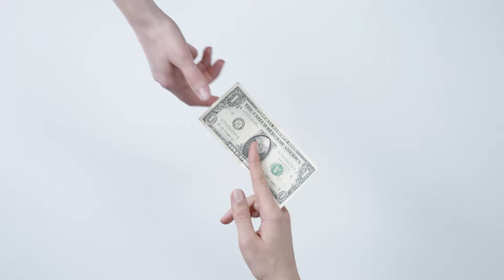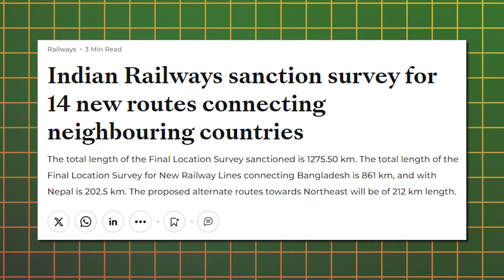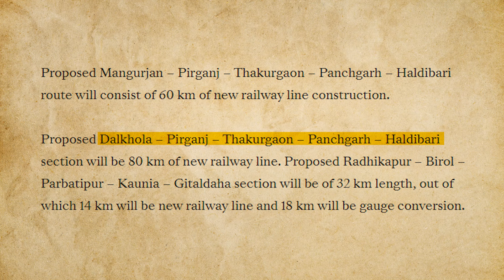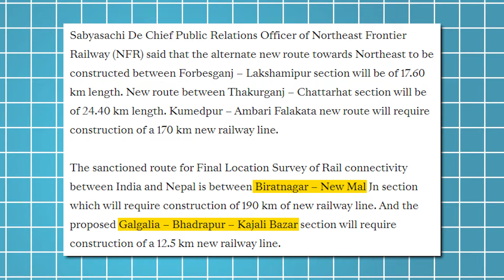Why is India Building 14 International Railway Lines || रेल से देश के बहार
As part of preparations to meet challenges from China and Pakistan, India is planning to lay 14 strategic railway lines close to borders with these two countries to help in easier and faster movement of troops.
The railway lines are besides 73 roads being constructed along the Line of Actual Control (LAC) with China, sources said in Delhi on Sunday.
Out of the 14 planned railway lines, survey has been completed for 12, they said.
The railway lines have been planned in Jammu and Kashmir, Arunachal Pradesh, Uttarakhand and Rajasthan.